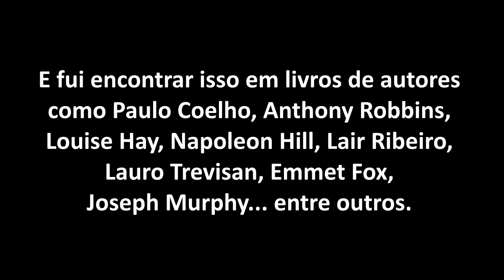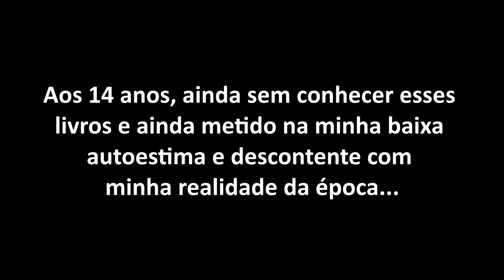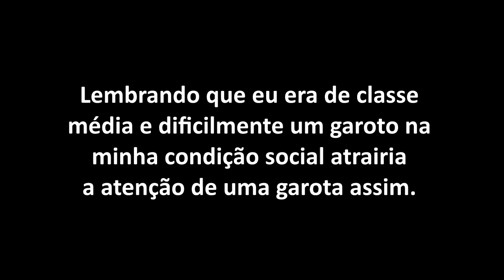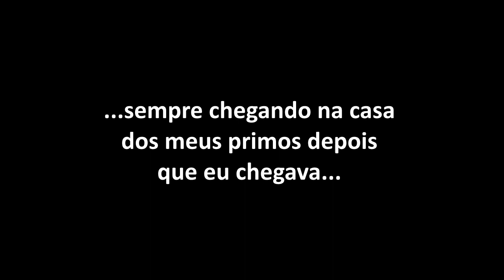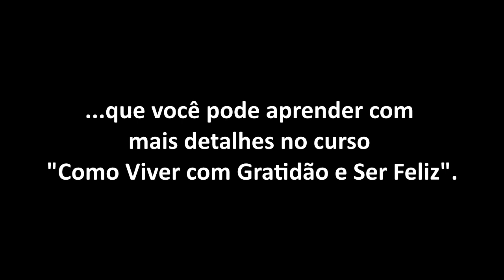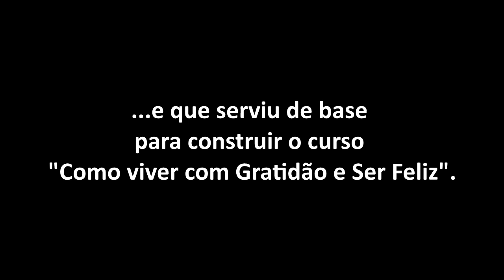Como usei com sucesso a Arte da Posse Antecipada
Texto e Locução: Anderson Montreanjo
Agradecemos desde já a sua Curtida, seu Comentário e o seu Compartilhamento.